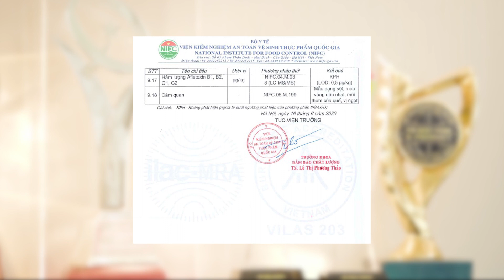ONG TAM ĐẢO HONECO - MẬT ONG BỒ ĐỀ HOA